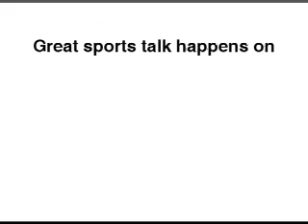1560 The Game Cobra Commercial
This is 1560 The Game's second commercial. It is distrubing.